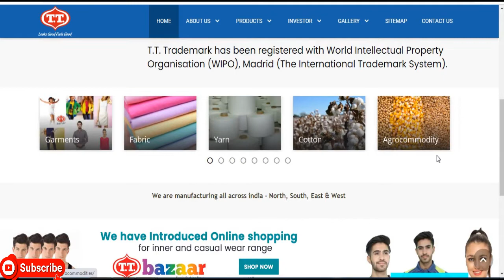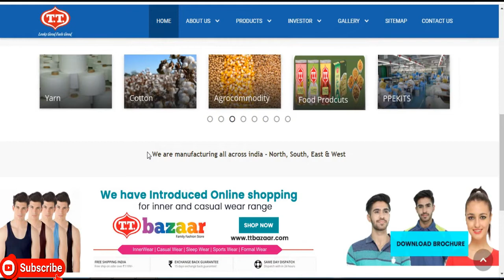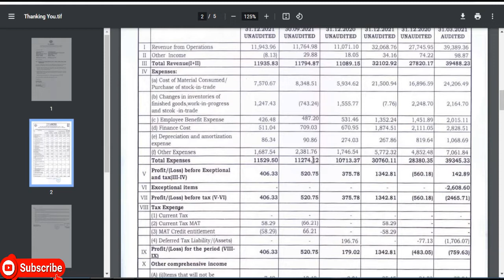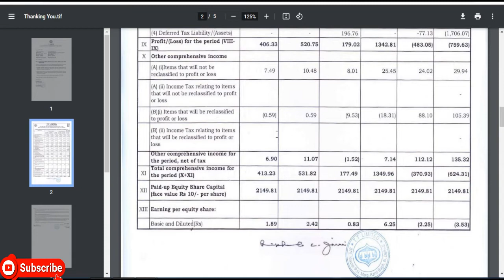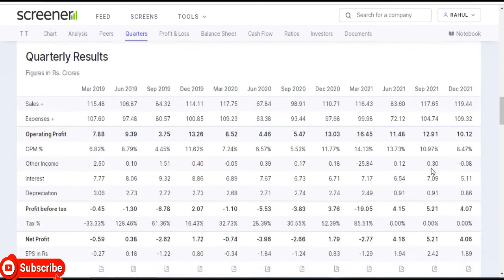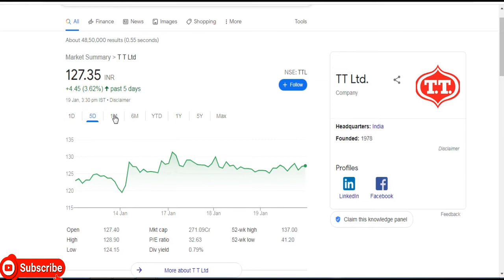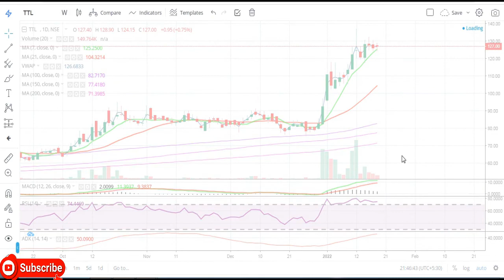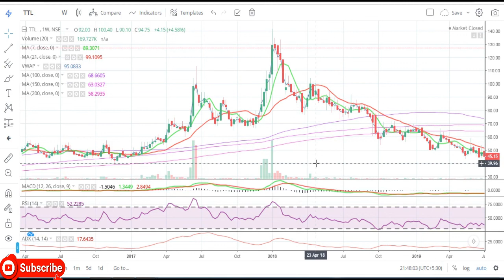T T Ltd || Quarter 3 Result 2022 Review || Latest Target || Textile Share || Multibaggar Share